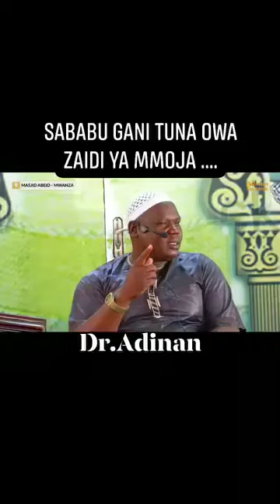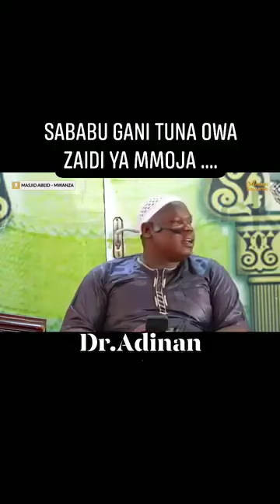NI KWANINI WAISLAM WANAOA WAKE WENGI - DR ADNANI - UGANDA